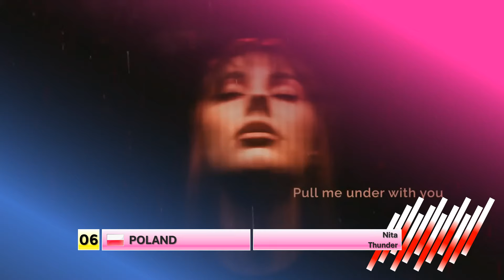Select Song Contest #23 [Grand Final Recap]